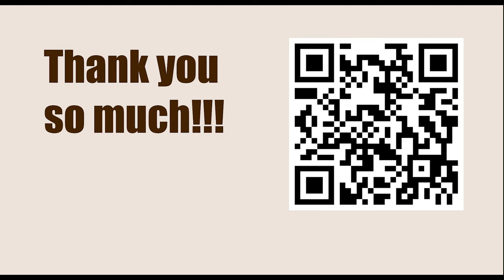Armageddon Series: Asia & Oceania 2023 - Round: 3.2 || Vladimir Kramnik vs Dommaraju Gukesh